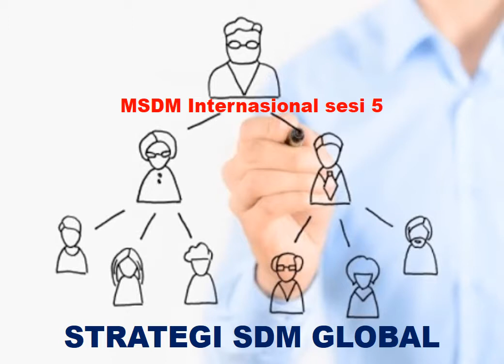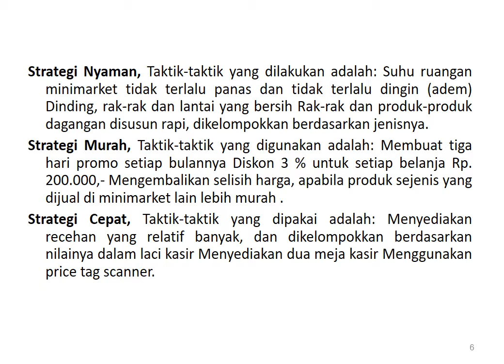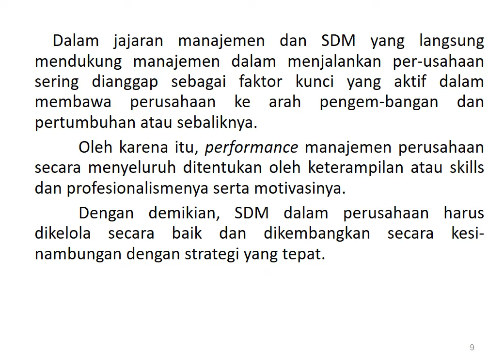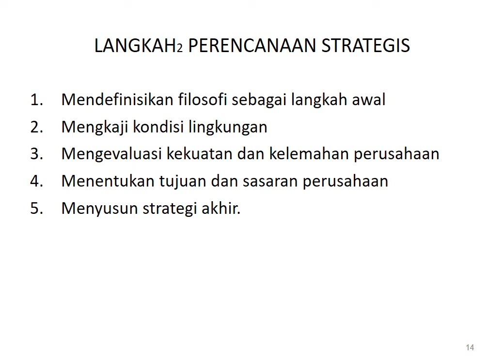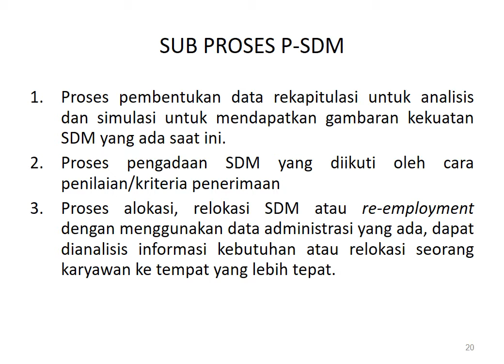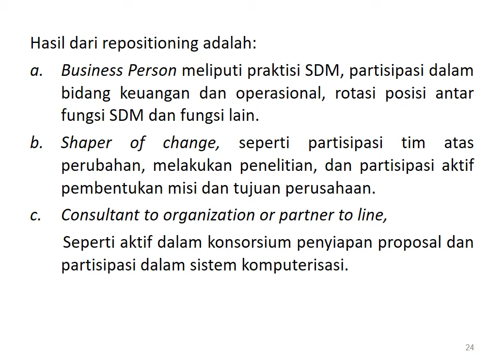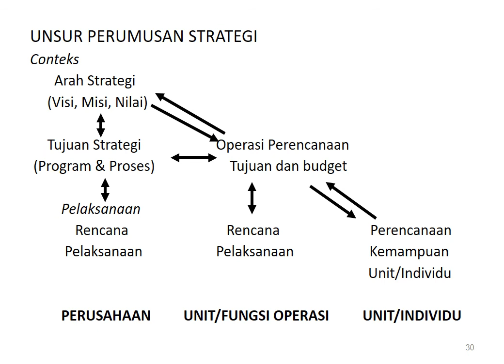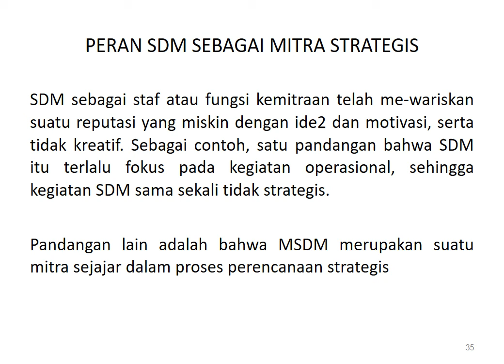MSDM Internasional sesi 5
5. STRATEGI SDM GLOBAL